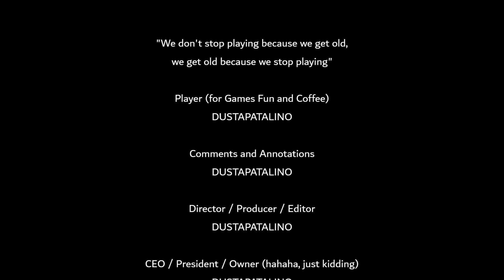Asterigos Curse of the Stars How to Open Chests Protected with Magic